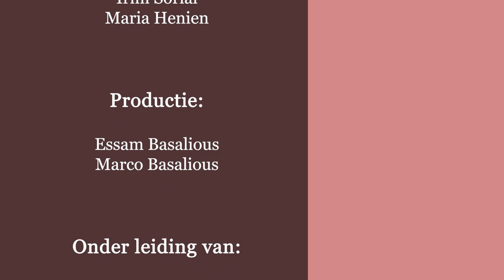Zoals een hert schreeuwt naar de waterstromen, zo schreeuwt mijn ziel tot U, o God! Psalm 42:2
“Aflevering 57 -
 Zoals een hert schreeuwt naar de waterstromen, zo schreeuwt mijn ziel tot U, o God!
Mijn ziel dorst naar God, naar de levende God.
Wanneer zal ik binnengaan, om voor Gods aangezicht te verschijnen?

Psalm 42